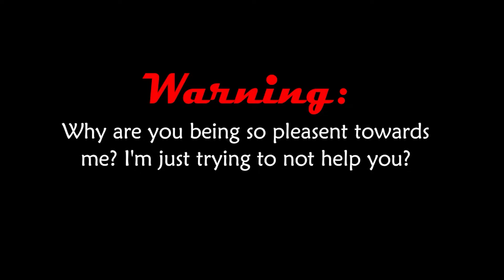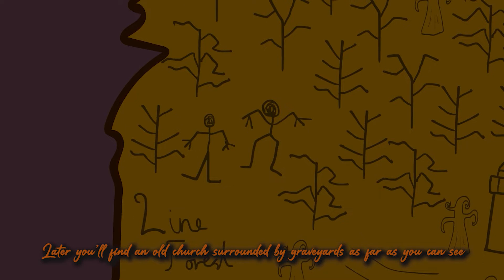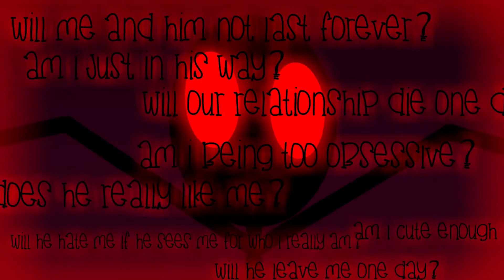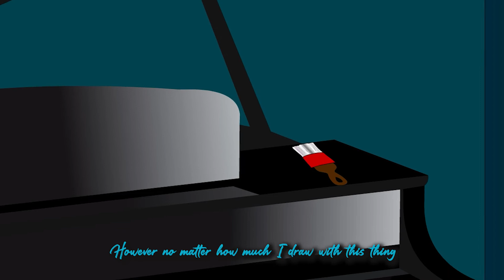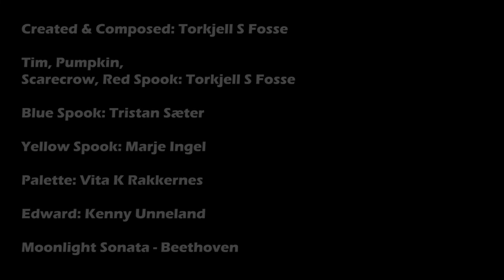Episode 4: Requiem For Depression - Tim's Offensive Adventure 3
Tim and Palette reach another dimension, but this one isn't colorful or wacky. This one seems more eerie and sad? How will Tim deal with this uneasy change of atmosphere? Can they get through this world withstanding this gloomy mood?